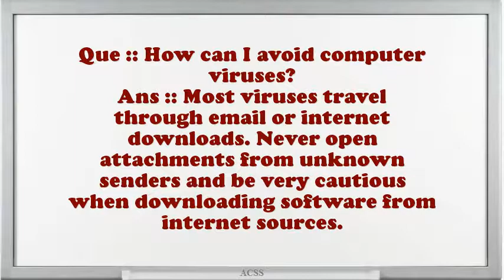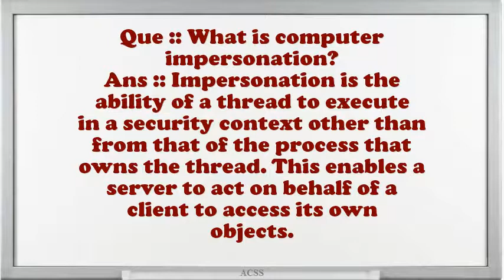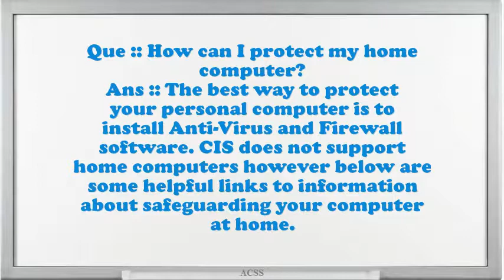Computer security Interview Questions And Answers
Interview for Computer security.What is SRM (Security Reference Monitor)? What is a Firewall?What are privileges (user rights)?How can I protect my home computer?